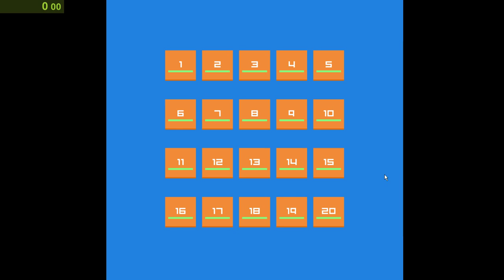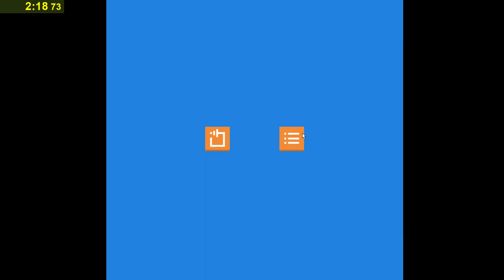Bridge Hopper Speedrun 2:18